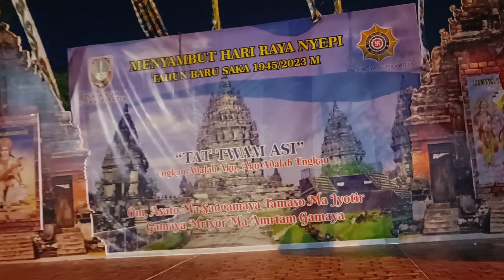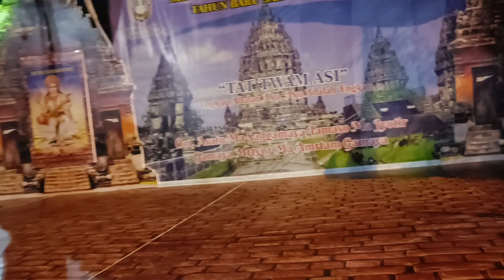Pertama kalinya umat Hindu di solo pasang ornamen hari raya nyepi di balaikota solo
Perayaan hari raya nyepi di Indonesia biasanya ada di pulau Bali, dan mayoritas orang Bali menganut agama Hindu, tapi sekarang ada hal unik yang terjadi di salah satu kota yang ada di Indonesia yaitu tepatnya di kota Solo yang sekarang telah di pimpin oleh walikota Gibran Rakabuming Raka, dia adalah anak dari seorang Presiden Indonesia yaitu Bapak Ir. Joko Widodo atau terkenal dengan sebutannya Jokowi.
Yang sangat terkenal dengan kebesaran jiwanya menjadi seorang pemimpin dengan ketoleransiannya sehingga menjadi Seorang pemimpin daerah yang sangat fenomenal di Indonesia sekarang ini.
Makanya di kota solo apapun perayaan agama Walikota Solo Gibran Rakabuming Raka akan selalu di rayakan.